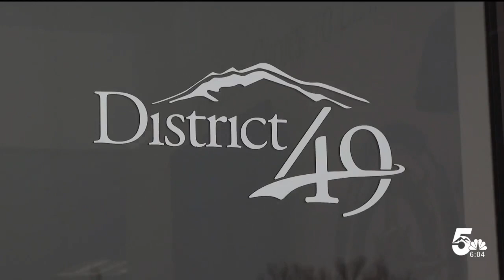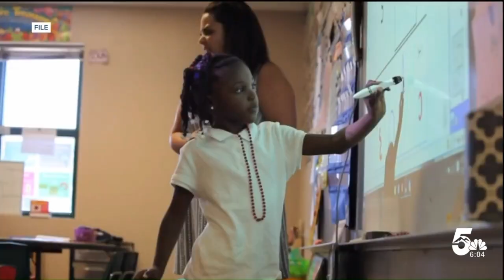Teacher pay and property taxes could rise due to District 49 Mill Levy Override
District 49 is holding a board meeting Wednesday to discuss the district’s decision.